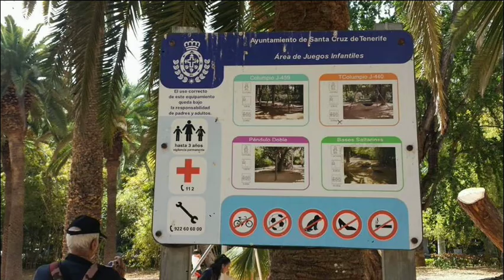Parque García Sanabria. Naturaleza y Actividades.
Es un inmenso parque lleno de plantas  y diversas áreas, las que se utilizan en determinadas fechas festivas para exposiciones como lo es el día 3 de mayo; día de la fundación de la ciudad de Santa Cruz